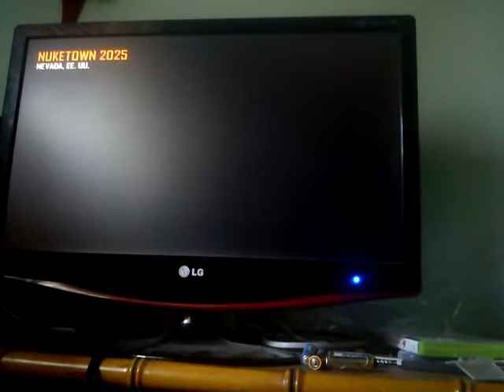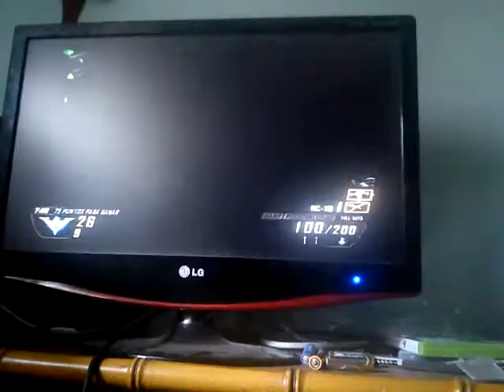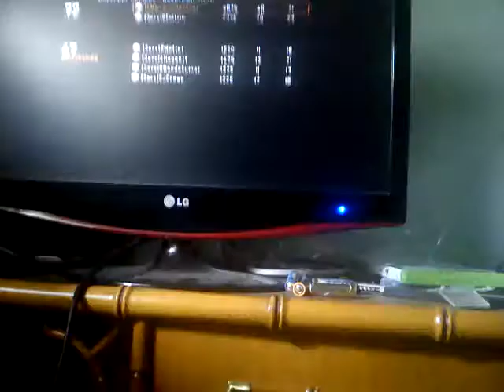Primer game play BLACK OPS 2 NUKETOUWN 2025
Una pasda